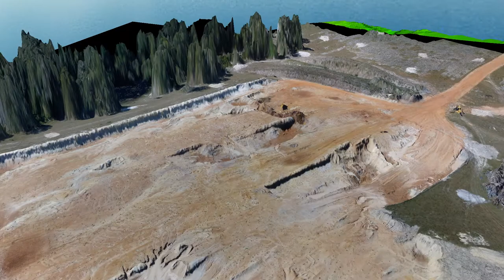Borrow Pit Model Fly Through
Fly Through using Global Mapper 19 of an approximately 40 acre borrow pit. The model was created from aerial photographs captured from a drone.